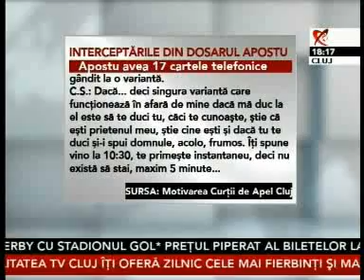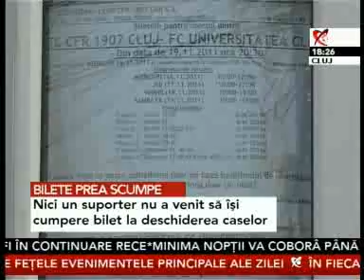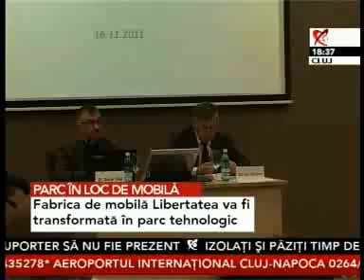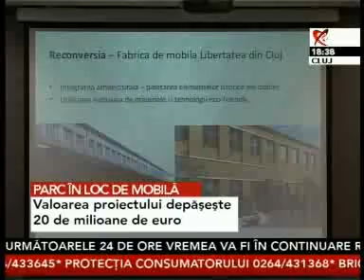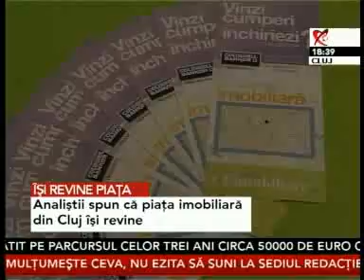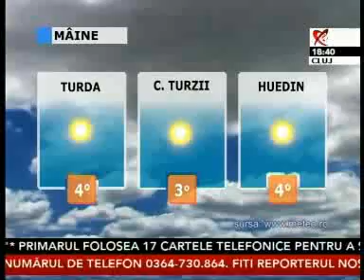1611 JURNAL 18